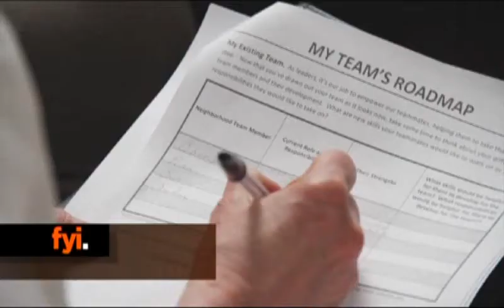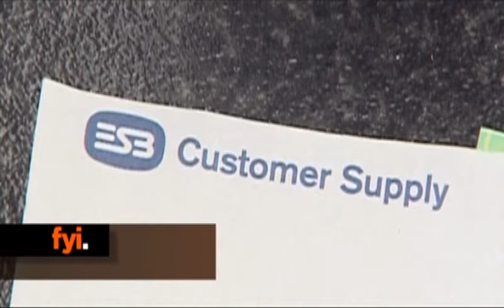fyi NewsByte April 4th 2011.wmv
The fyi. team brings you all the latest this lunchtime from Ireland and around the world,